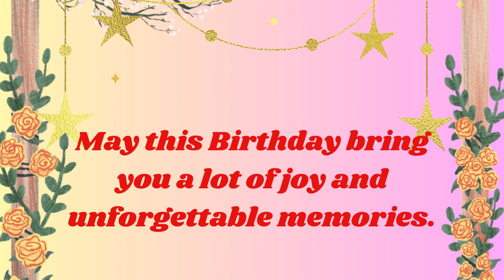Happy Birthday Gavin